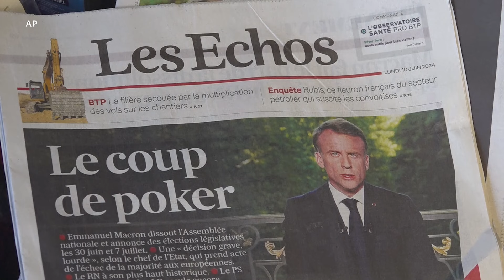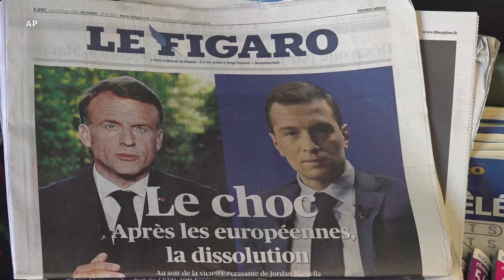Macron Disoud Palman La Frans Apre Rezilta Eleksyon Palmantè Inyon Ewopeyen an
Ekstrèm dwat la fè gwo avans nan eleksyon palmantè Inyon Ewopeyen an. Gen 2 pami lidè pi enpotan Ewop la ki pran gwo kou: Prezidan Franse a, Emmanuel Macron ak Chanselye Alman an Olaf Scholz.
Gade Plis Videyo VOA Kreyòl

Vwadlamerik (VOA) se pi gwo medya entènasyonal peyi Etazini, ki difize nouvèl ak enfòmasyon nan plis pase 40 lang etranje pou yon afè 236.8 milyon moun toupatou nan mond lan. VOA pwodwi kontni pou platfòm nimerik, televizyon ak radyo. Kontni nou fasil pou jwenn sou telefòn entelijan w ak sou rezo sosyal yo. Nou distribye kontni nou tou sou satelit, kab, FM ak MW. Gen yon rezo apepre 3,000 stasyon afilye ki difize kontni nou. Depi kreyasyon li an 1942, Vwadlamerik pran angajman pou kouvri yon fason konpreyansif nouvèl epi toujou bay pèp la verite. Pandan Dezyèm Gè Mondyal la, Lagè Fwad la, lit kont teworism global la ak lit pou libète toupatou nan mond lan jodia, VOA sèvi kòm egzanp prensip yon près lib.